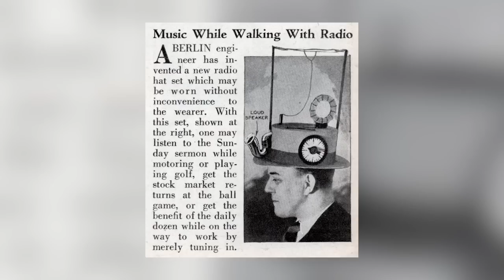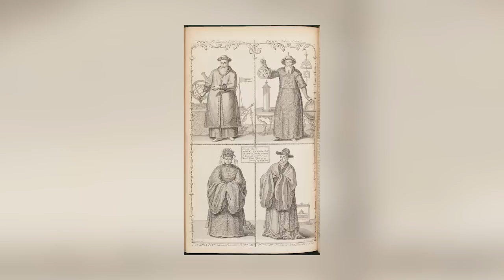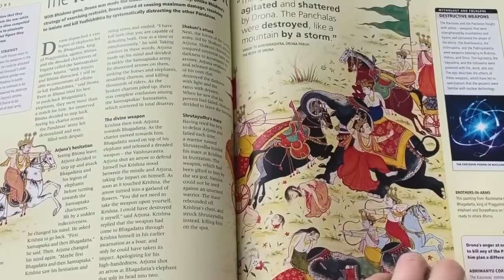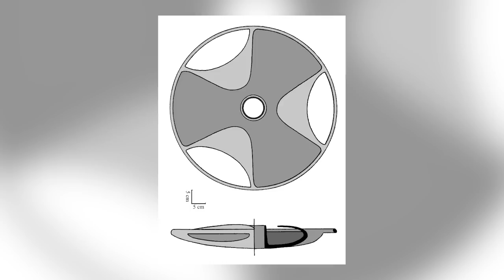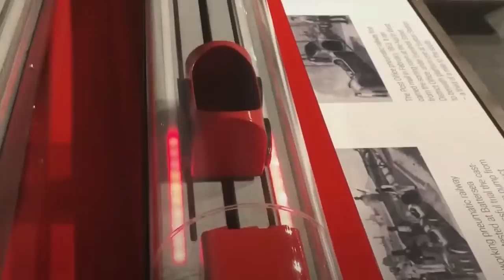12 Most Incredible Ancient Technologies That Were Way Ahead Of Their Time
We have an unfortunate habit of underestimating the capabilities of the people who came before us. Some people even judge their grandparents for not being able to operate computers or smartphones properly, so imagine what they think of people who lived thousands of years ago! This lack of faith in our forefathers is unfair to them, and we’ll prove it with the content of this video.